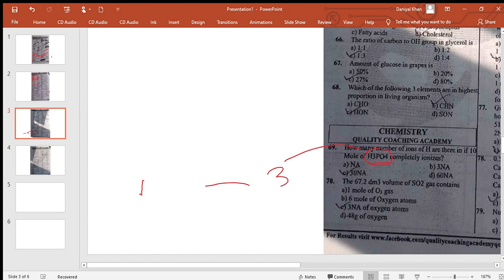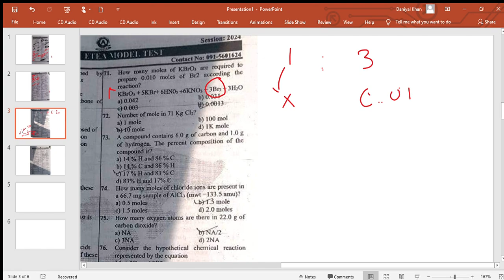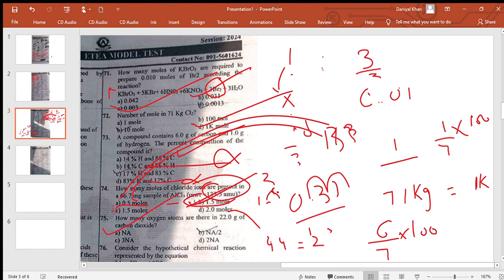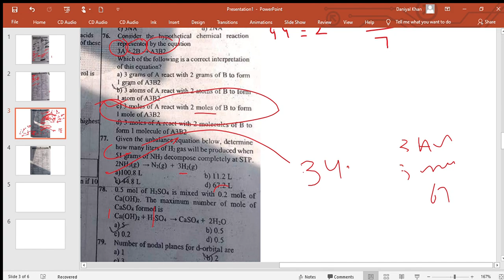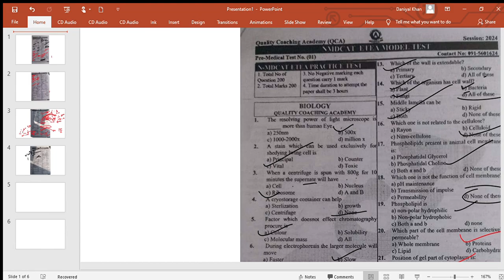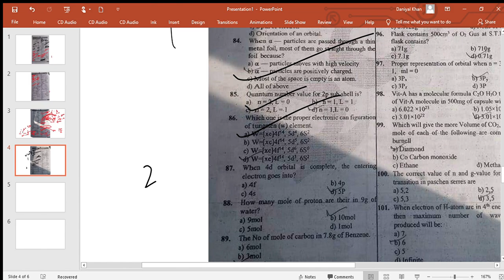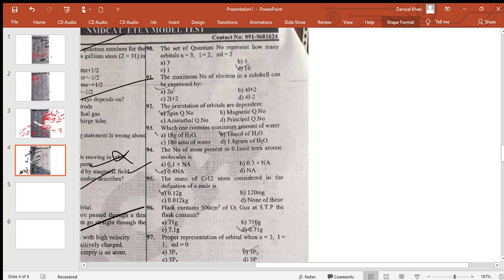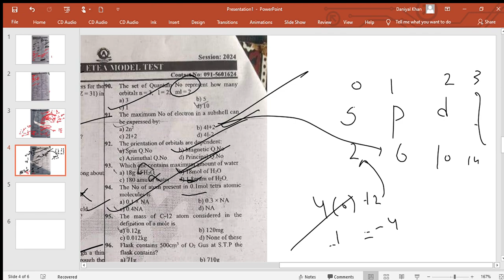stichiometery & atomic structure qca mcqs discussion part 1....